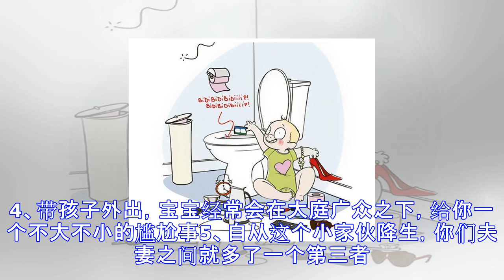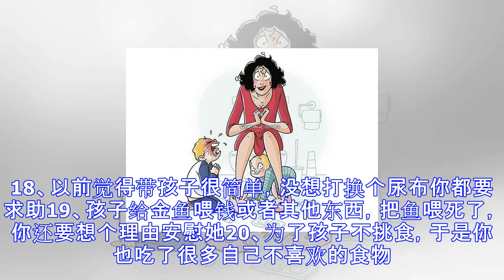20张爆笑漫画，有娃的妈妈日常带娃20个崩溃瞬间 遇到9个都算少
20张爆笑漫画，有娃的妈妈日常带娃20个崩溃瞬间 遇到9个都算少
育儿的路上有着很多艰辛，同样也是我们美好的回忆的。世界上没有任何一件事能比把一个孩子健健康康带大，更让一个女人劳心的了。国外一位插画师用自己的画笔记录了妈妈在育儿生活经常会遇到20个爆笑瞬间。看看你中了几个吧。 1、有娃后独自上厕所，那是一个幻想。在孩子上学前，这就是一个不可能的实现的。2、第一次喂奶的经历，是每一个妈妈终身难忘的。不是幸福，是哪无法忍受的疼。3、孕期和产后，你会发现自己很多喜欢的衣服，现在再也穿不上了。4、带孩子外出，宝宝经常会在大庭广众之下，给你一个不大不小的尴尬事5、自从这个小家伙降生，你们夫妻之间就多了一个第三者。我想你们家的睡姿也都是这样的6、无论是不是周末，作为一个...